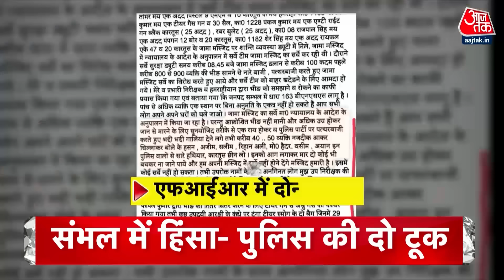Top Headlines Of The Day: Sambhal Violence | Maharashtra CM Candidate | India Constitution Day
संभल में तनाव के बीच समाजवादी नेताओं का दौरा-बोलो गिरिराज- बांग्लादेश बनाने की साजिश !

 संभल में समाजवादी सांसद बर्क पर केस-बनाया गया आरोपी नंबर1-भडकाऊ भाषण का संगीन आरोप